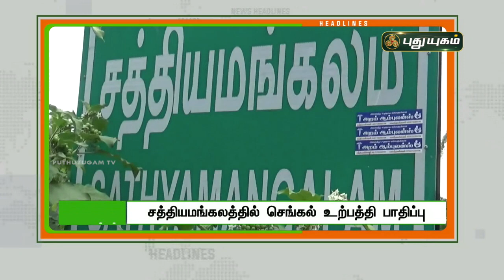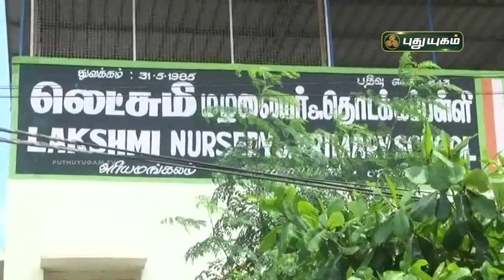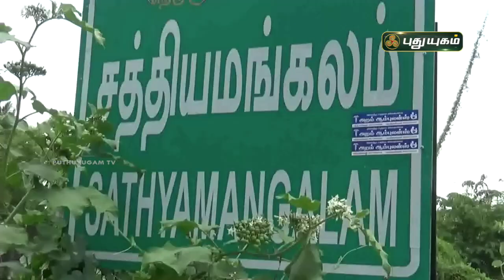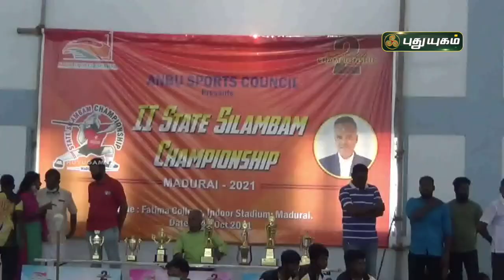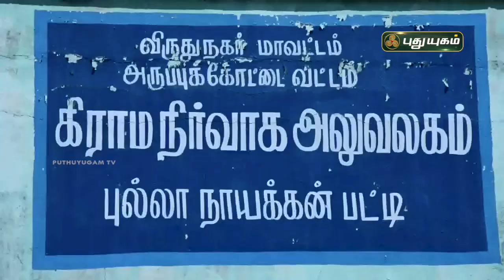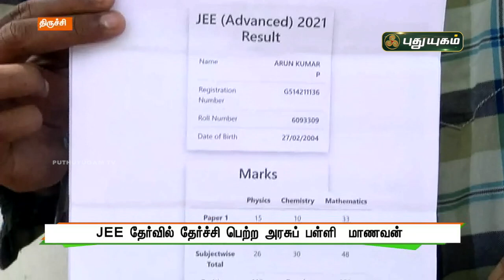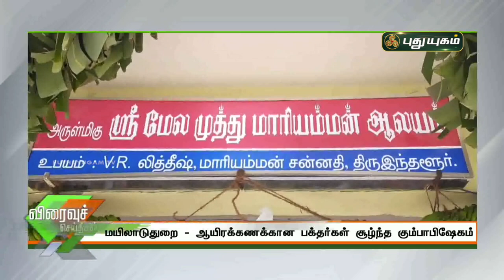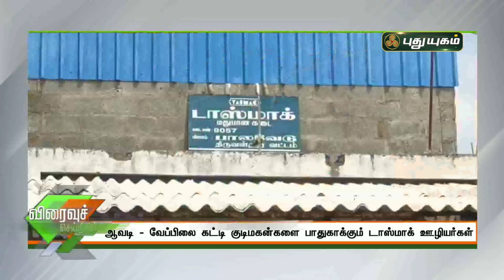புதுயுகம் செய்திகள் | 8 AM News | 25/10/2021 | PuthuyugamTV